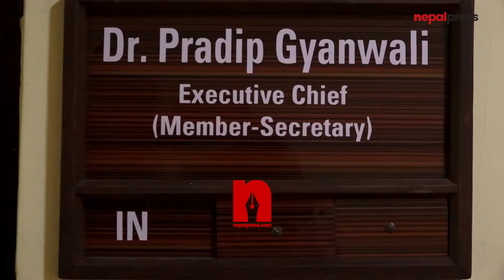‘अब हामीले खोपको ट्रायलपछि औषधि पनि नेपालमै बनाउनुपर्छ’–डा प्रदिप ज्ञवालीसँग नेपाल–टक